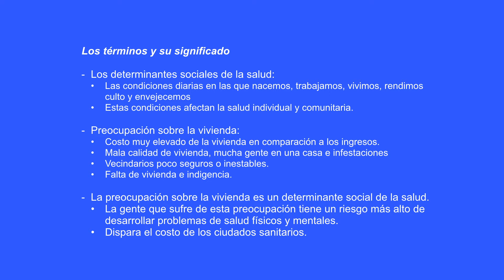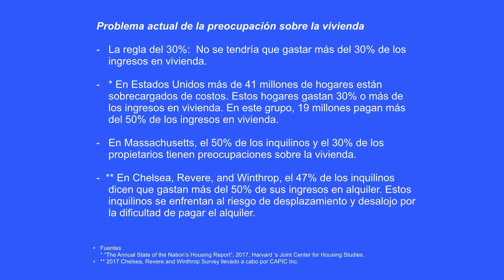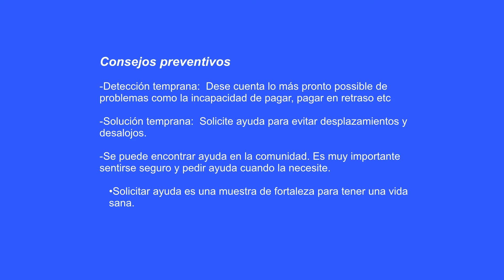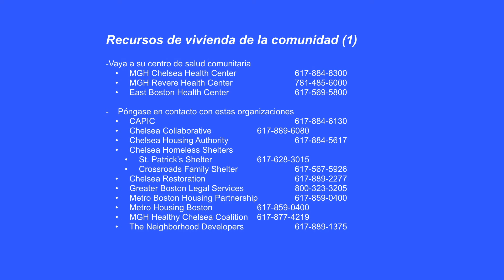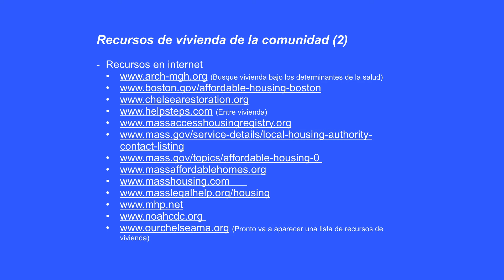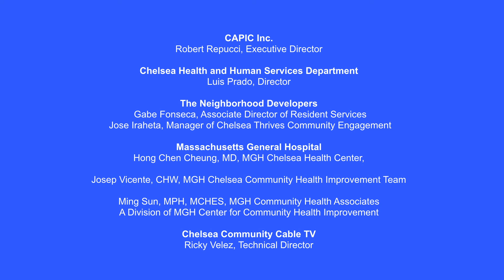Community Health Education - Mejor Vivienda